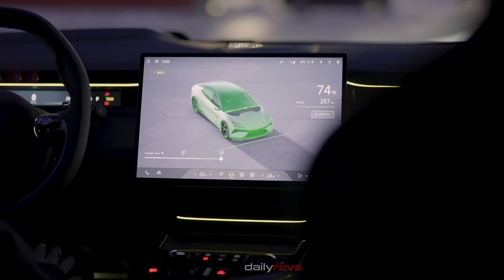2025 Lotus Emeya | Lotus Hyper GT's High Performance on Snow !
2025 Lotus Emeya Akoya White

Emeya is setting a new benchmark for how a Lotus drives and feels by combining the company’s 75-year expertise in engineering and design, with the latest advanced innovations – bringing drivers an electric car that is exciting to drive and performs exceptionally.

This includes advanced and active aerodynamic features such as the pioneering active front grille, rear diffuser and rear spoiler. All this, combined with a low centre of gravity that Lotus calls ‘hyperstance’, enhances stability when driving, and sets a new standard in the GT segment for ride and handling excellence.